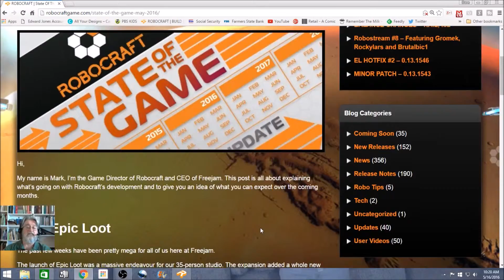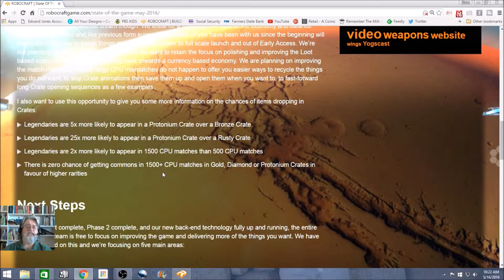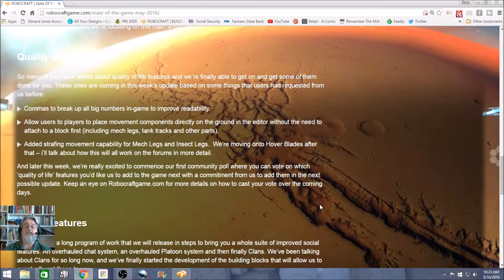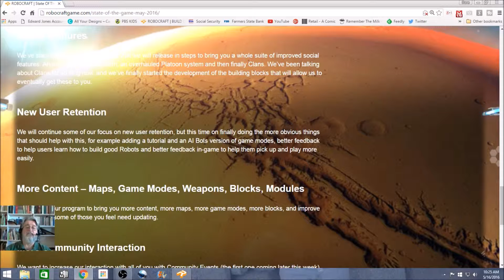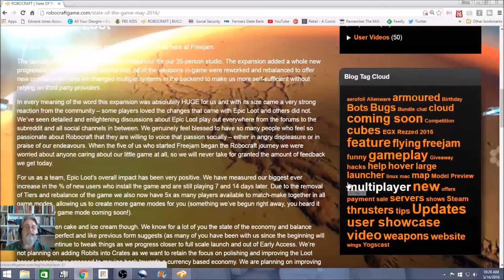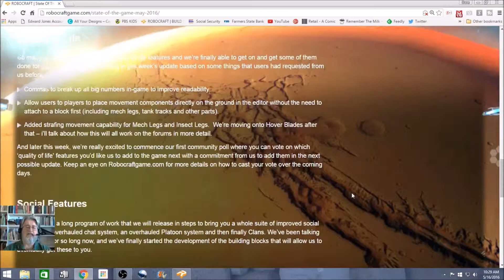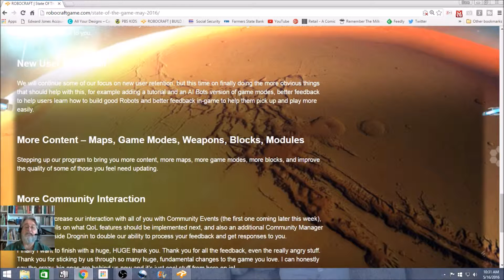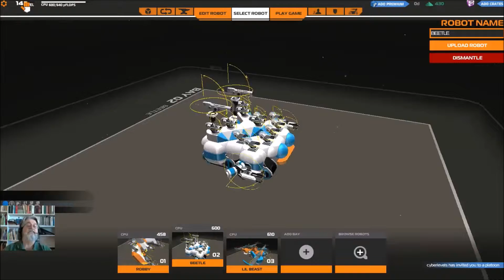ROBOCRAFT STATE OF THE GAME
Mark from FreeJam posted on the State of the Game today.